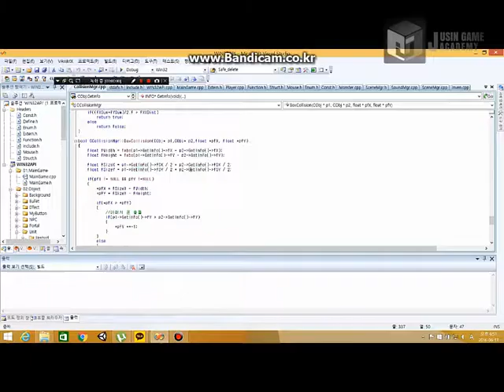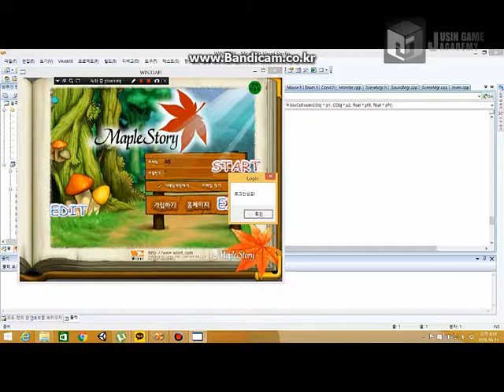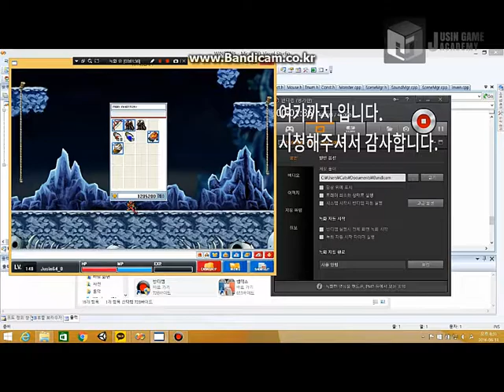[메이플스토리 모작] 쥬신게임아카데미개발학원 게임프로그래밍 3개월 차 API 개인시연회 64기 김선걸 학생작품_클라이언트